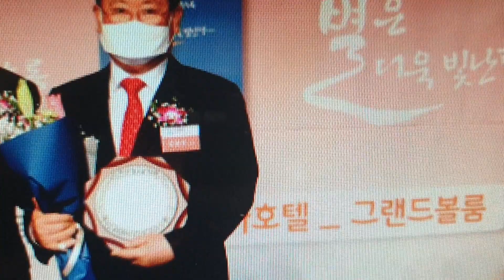류한우 단양군수 돈주고 상장받으러 서울가셔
(단독) 뉴스브리핑

전국적으로 공기업과 지방자치단체가 나랏돈을 주고 상장받는 것이 연내행사로 이어지면서 예산낭비가 심각한 가운데 류한우 단양군수가 상장에만 이억원을 지출했다는 언론의 비판보도가 나온지 일년도 채 되지 않은 상황에 또 돈주고 상장 받으러 서울을 다녀왔습니다

코로나사태로 힘든 시기에 단양군 경영대상이라는 명목으로 광고비 사백만원을 지출했습니다

돈주고 상장을 받았다는 내용은 빼고 언론기사를 내면서 치적홍보를 사년째 이어오고 있습니다

시대에 뒤떨어진 발상과 돈으로 상장을 산다는 지적에 혹세무민의 행정이라는 비판까지 나오고 있습니다